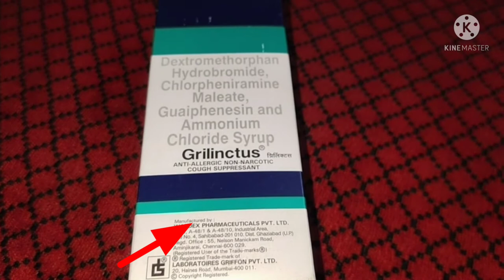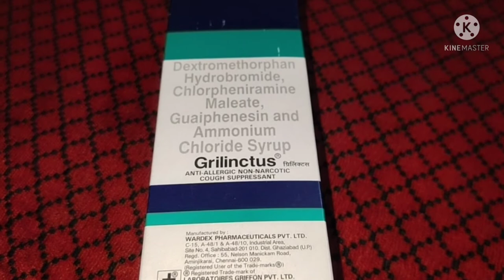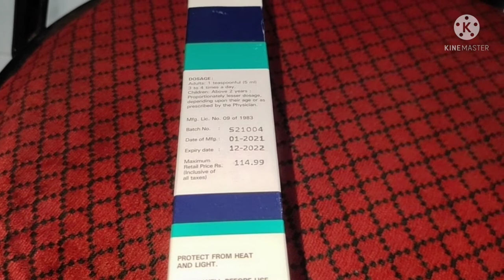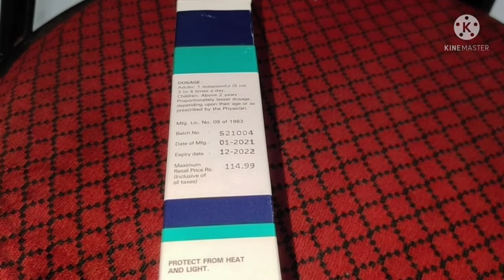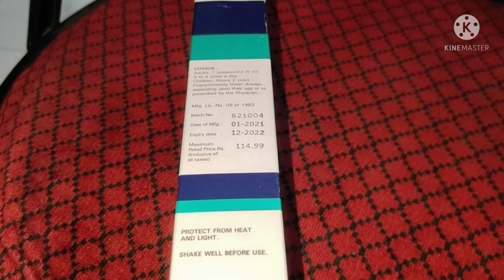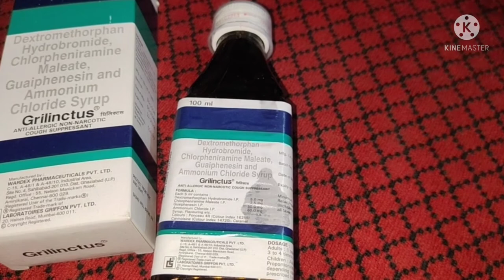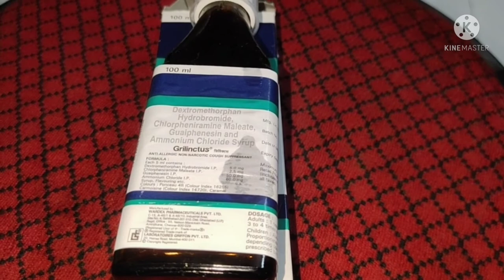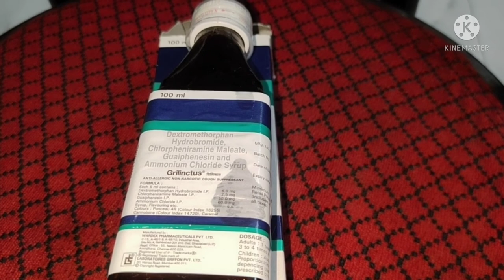Grilinctus Syrup | Grilinctus Syrup In Pregnancy | in Assamese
Grilinctus Syrup | Grilinctus Syrup In Pregnancy | Grilinctus Syrup Ke Fayde | i Syrup |

Hi

In this video, information about Grilinctus Syrup.

Hi